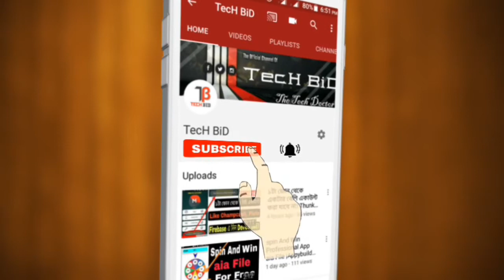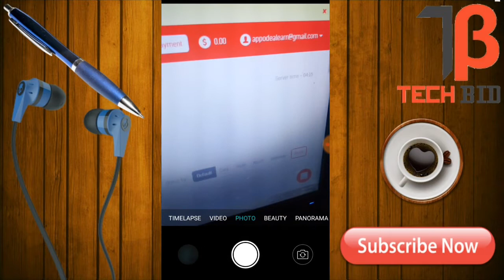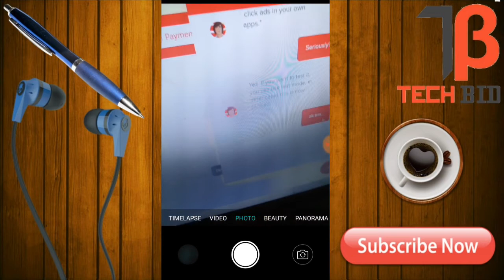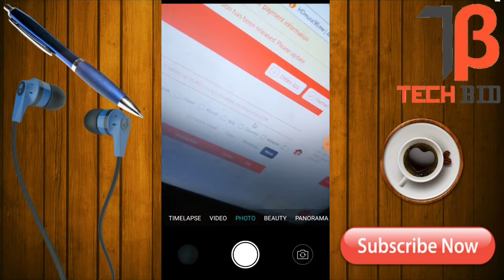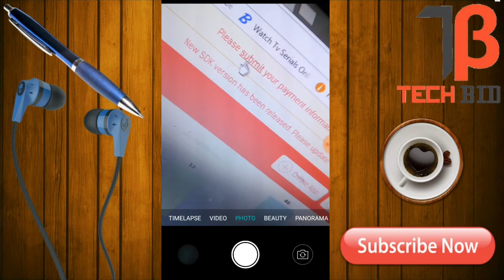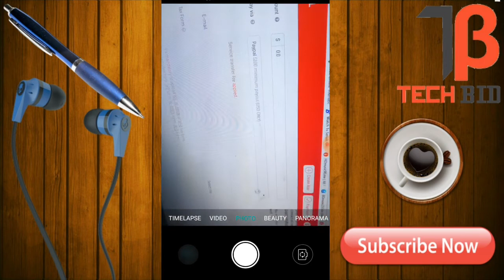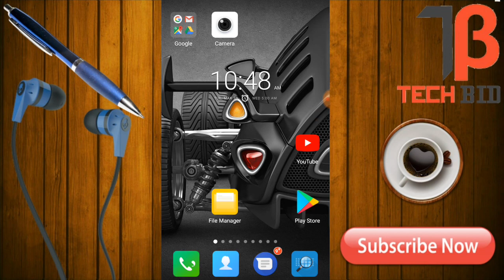Appodeal Privacy Policy Full Details In Bangla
Appodeal Privacy Policy Full Details  In
 Bangla

আপনি কি Google Play Console, Devloper
Account করতে চান। তাহলে, নিচের নাম্বারে যোগাযোগ করতে পারেন। ১০০% বিস্বস্ততার সহায‌্যে Account করে দেওয়া।।
বি:দ্র: অবিস্বাসিরা দূরে থাকুন।

For Exiting New Video.

admob vs unity ads 2017,
admob earning,
admob payment,
admob account,
admob tricks,
admob payment proof,
admob app,
admob earning trick,
admob kya hai,
admob hindi,
admob,

admob account kaise banaye,
admob ads,
admob ad unit id,
admob account create,
admob alternatives,
admob auto impression apk,
admob and adsense,
admob auto click,
admob bangla,